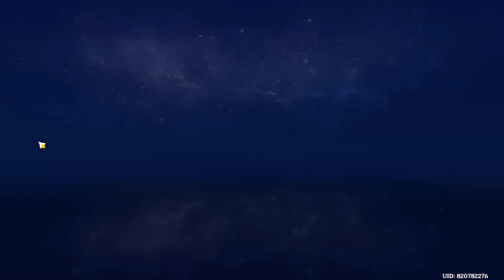（原神）「忘れん坊の大王の大冒険」のストーリー （鶴見）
ロアルドから受注する世界任務。冒険者ロアルドの日誌がどこにあるのか必死に探した…。

げんしん　はらがみ　Genshin　原神　稲妻